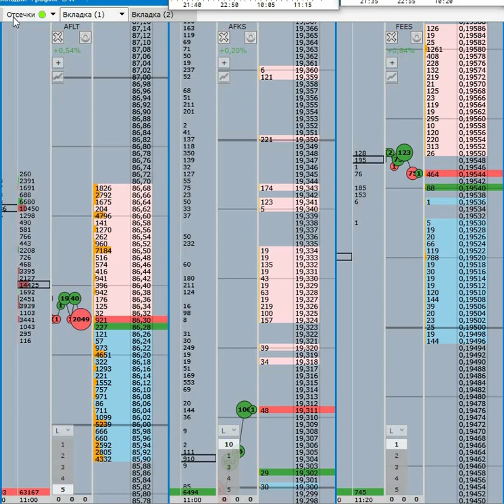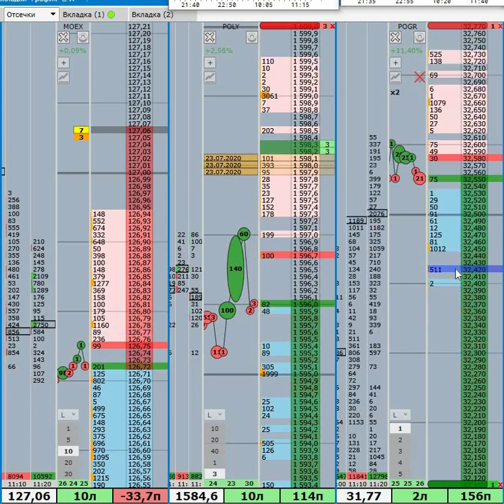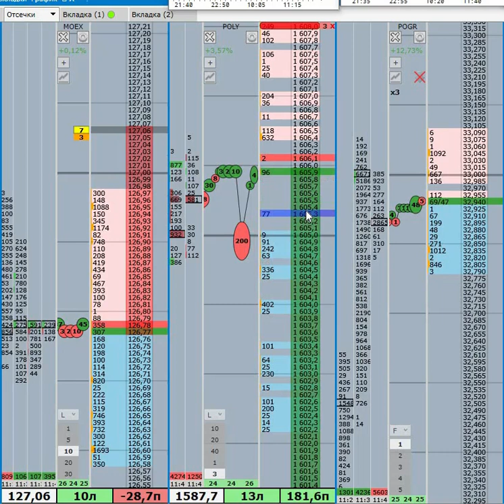Видео 18. Poly пробой хаи +230 пт.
Сделка по Poly 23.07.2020 г. пробой исторических максимумов, заходил заранее, добавился в пробой, закрыл +230 пт, не стал пересиживать откат на ретест, можно было еще постоять.